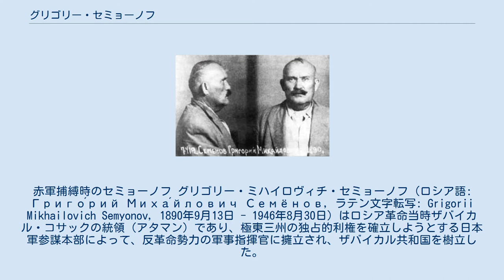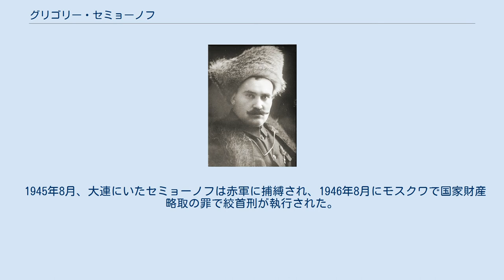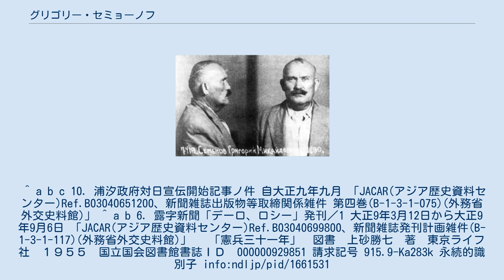グリゴリー・セミョーノフ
赤軍捕縛時のセミョーノフ グリゴリー・ミハイロヴィチ・セミョーノフ（ロシア語: Григо́рий Миха́йлович Семёнов, ラテン文字転写: Grigorii Mikhailovich Semyonov, 1890年9月13日 - 1946年8月30日）はロシア革命当時ザバイカル・コサックの統領（アタマン）であり、極東三州の独占的利権を確立しようとする日本軍参謀本部によって、反革命勢力の軍事指揮官に擁立され、ザバイカル共和国を樹立した。
 セミョーノフは東シベリアのザバイカル州クランツカでコサックの父とブリヤート人の母の間に生まれた。
 1908年、オレンブルクのコサック学校に入る。
3年後に卒業し、第一ウェルフネウディンスク連隊に配属され、外蒙国境警備の任につく。
その後チタの軍学校に学び、また沿海州の国境警備等の任につき、1914年、第一次世界大戦が勃発すると、第一ネルチンスク連隊の一員として東部戦線へ出征。
軍功を立てて勲章二個を得た。
大尉として第三ウェルフネウディンスク連隊でペルシャ戦線に戦っている時に二月革命が起こった。
臨時政府のケレンスキーへ民族部隊の設立を献策して容れられ、シベリアに戻って募兵を始めるが、十月革命の勃発を受けて反革命勢力として活動を開始する。
「特別満州里支隊」という白衛軍を組織し、日本軍参謀本部から武器と資金提供を受けた。
日本のシベリア出兵を機にザバイカル州に反革命地方政権であるザバイカル共和国を樹立する。
 1918年9月、イギリスに擁立されたコルチャークにより、オムスクに臨時全ロシア政府が成立すると、セミョーノフはコルチャークからザバイカルの統治権限を受けるが、両者の戦略や思想の食い違い、英仏軍と日本軍の思惑の相違があり、その反目の深刻さは軍事作戦面での共同までも妨げていた。
 彼の粗暴で専制的な素行の噂は、民意による政権樹立を名目とするアメリカにとって、極東から日本の勢力を排除するための口実となり、日本のシベリア出兵継続を危うくさせた。
 赤軍に押されてオムスク政府が崩壊する際、500トンとも言われる帝政ロシア中央銀行の金塊の一部を入手して日本の朝鮮銀行に輸送した。
続いて列国のシベリア撤退に伴い日本軍の後ろ楯を失い失脚、1921年にウラジオストクを脱出した後上海、アメリカ、日本を転々としながら反ソ活動を継続する。
 1934年より、満州国の白系露人事務局の活動に参加する。
 1945年8月、大連にいたセミョーノフは赤軍に捕縛され、1946年8月にモスクワで国家財産略取の罪で絞首刑が執行された。
 ^ a b c 10．浦汐政府対日宣伝開始記事ノ件 自大正九年九月 「JACAR(アジア歴史資料センター)Ref.B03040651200、新聞雑誌出版物等取締関係雑件 第四巻(B-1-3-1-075)(外務省外交史料館)」 ^ a b 6．露字新聞「デーロ、ロシー」発刊／1 大正9年3月12日から大正9年9月6日 「JACAR(アジア歴史資料センター)Ref.B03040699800、新聞雑誌発刊計画雑件(B-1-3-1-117)(外務省外交史料館)」 　「憲兵三十一年」　図書　上砂勝七　著　東京ライフ社　１９５５　国立国会図書館書誌ＩＤ　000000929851 請求記号 915.9-Ka283k 永続的識別子 info:ndljp/pid/1661531